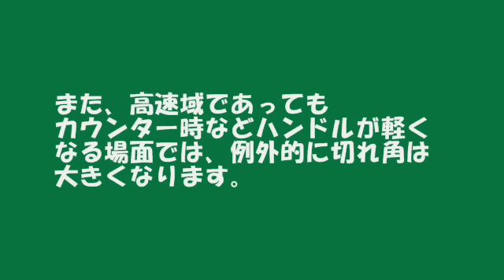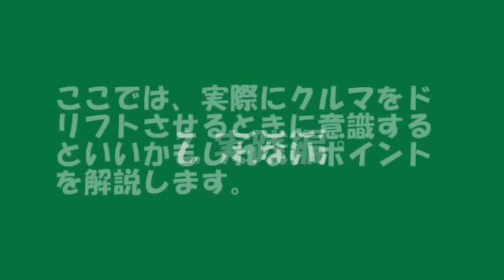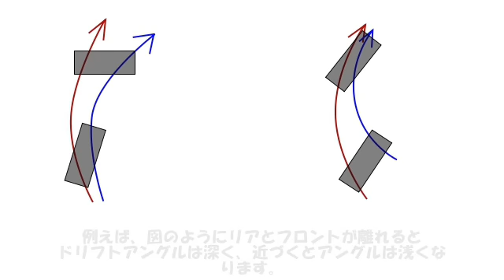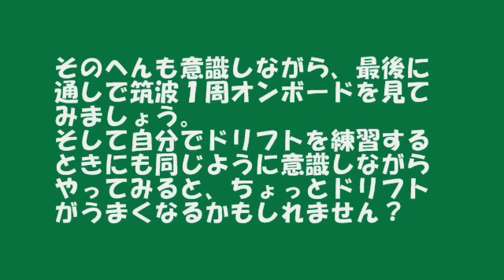GT5 中級ドリフト講座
とりあえず滑らせられる人向け